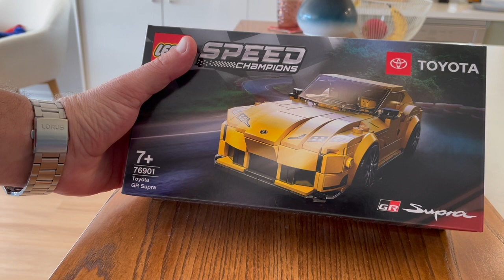Tom Builds Lego - Toyota GR Supra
In this video Tom builds Lego Kit #76901, Toyota GR Supra a part pf the Speed Champions Series.